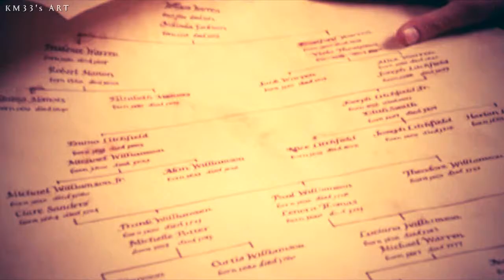The Shocking Truth Opening Credits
After The Devil Inside, here is The Shocking Truth, which is another story project from me, and I need to see my ideas in a video so...

yeah I put Candice Accola and not Candice King, but I love her original name...

credits : RescueWitch1 (color twirl)

Something to add...
My stories can't be read for the moment, because I keep them for me, and because it's about a character I used in a RPG before. It's the next chapter of his stories, and it's difficult to make your read these stories if you don't know the beginning. And I'm writing in french language, so...